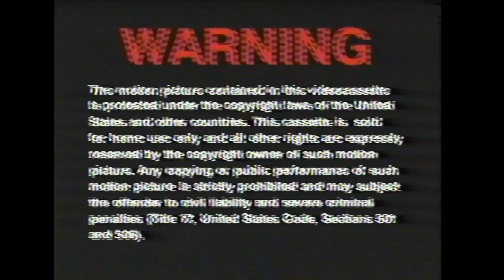Opening to Never Again 2003 VHS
List of contents:

1. Possession trailer
2. About a Boy trailer
3. Harrison's Flowers trailer
4. The Pianist trailer
5. MPAA rating screen
6. FBI Warning screen
7. Format screen
8. Universal Pictures logo
9. USA Films logo